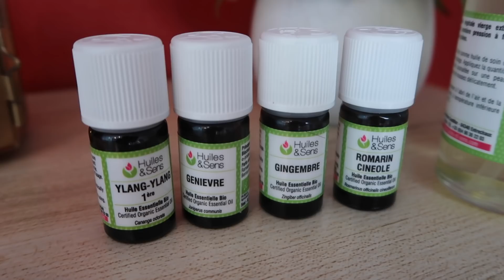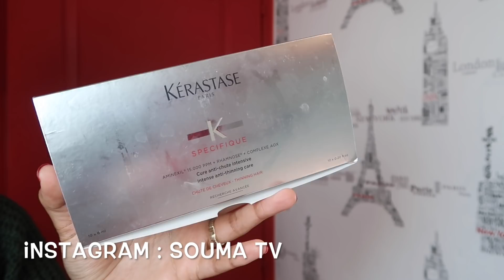خرجت عليه وندمت 😫,كيف انقدت شعري المتضرر تساقط الشعر لشعر صحي ناعم قوي اللهما لك الحمد🙏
فيديو جديد على قناة سومة خاص بالعناية بالشعر، وصفة لترطيب الشعر الجاف المتقصف مع وصفة لتطويل الشعر بسرعة وعلاج تساقط الشعر وتغديته بحمام زيت فعال،روتين كامل لا يفوتكم / NEW ROUTINE CHEVEUX

▼Pour tout contact professionnel merci de me joindre sur :
▼For any professional contact, thank you for joining me in :

SOUMA 💞